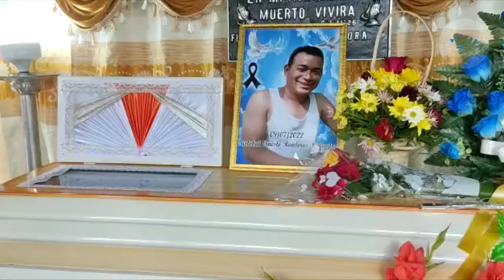Familiares lloran la muerte de Cristóbal, reo del Penal de Santa Ana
Entre cantos, amigos y familiares de la víctima le dieron el último adiós la tarde del lunes 11 de julio en el cementerio de San Luis La Herradura, en el departamento de La Paz.

¡Visítenos!